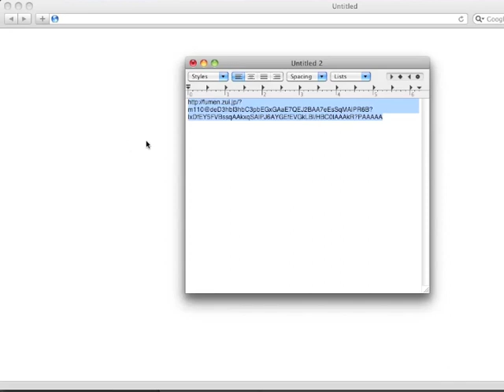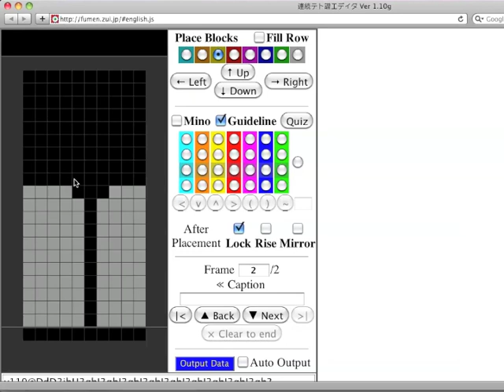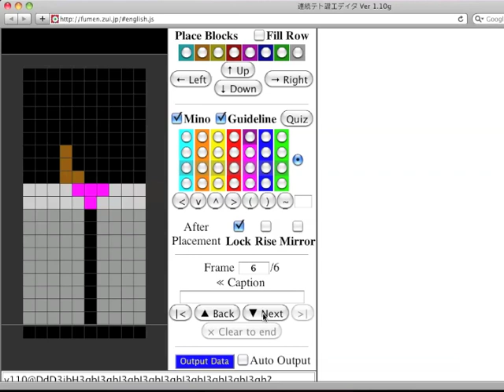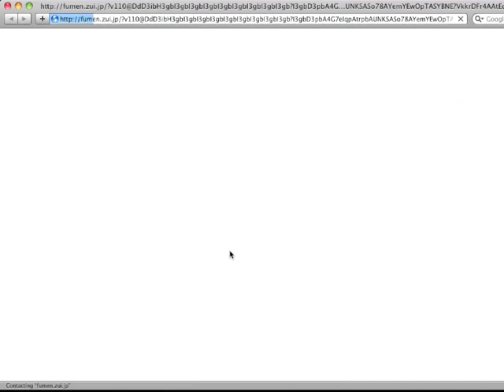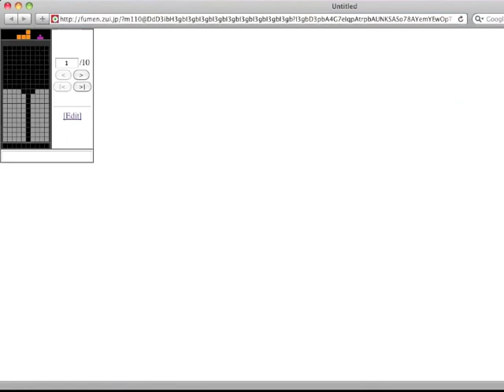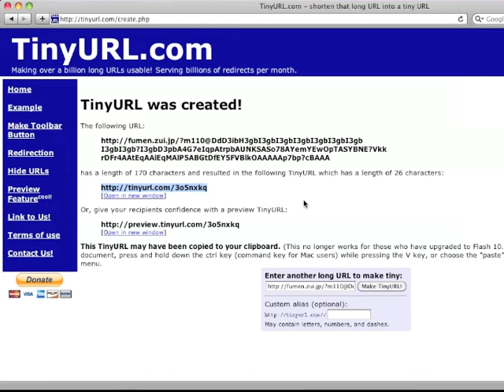Fumen 教學 (俄羅斯方塊繪圖工具)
Fumen 是一個「畫」俄羅斯方塊的網路工具，在網路上討論現代俄羅斯方塊裡的各種特殊技巧和戰術時相當有用。

中文 Tetris 資訊

Facebook 社團
Tetris Battle 研究社